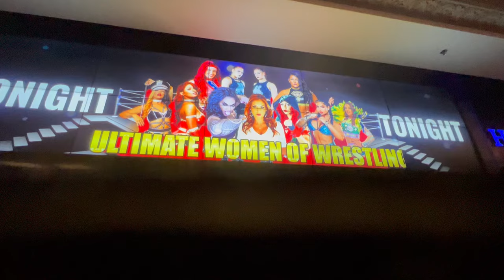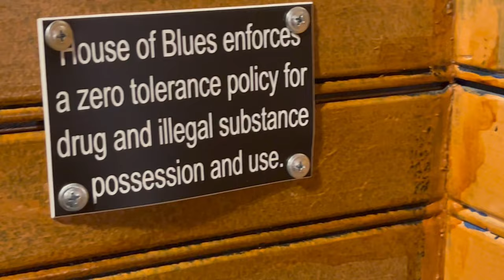KATIE FORBES WRESTLING IN LAS VEGAS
Dec 9th, 2022, Katie wrestled at the House of Blues, for an all women show with a lot of familiar faces.
ULTIMATE WOMEN OF WRESTLING